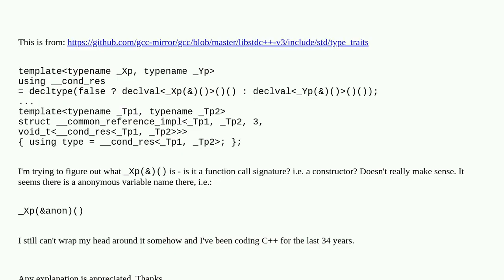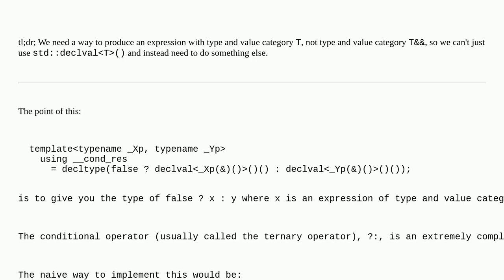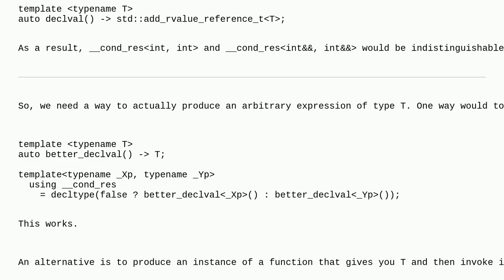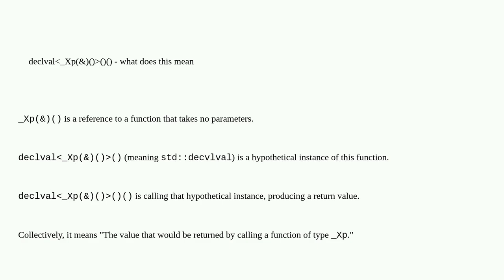declval_Xp(&)()()() - what does this mean in the below context?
A special thanks goes out to the community

  c++ c++20 c++-concepts